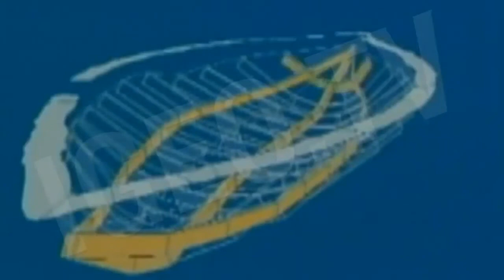Noah's Ark [igeonews]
In the next video some of the investigation facts about Noah´s ark existence, origin and final destiny are shown. Some of the old hypothesis are discarded, such as the existence of the ark´s anchors, but there are others that seem probable like some arks remains Echmiadzin (Armenia) cathedral or Noah´s tumb in a city close to Ararat Mount, place where the ark was supposed to run aground. If all these was true it will be impossible  anyway to find evidence due to the explosion of Ararat Volvano in 1840 or Nicholas II of Russia expedition in 1917 and the lost of evidences in the Bolshevik Revolution.